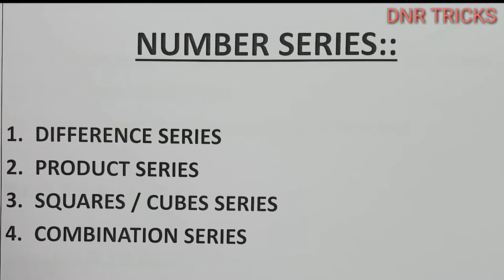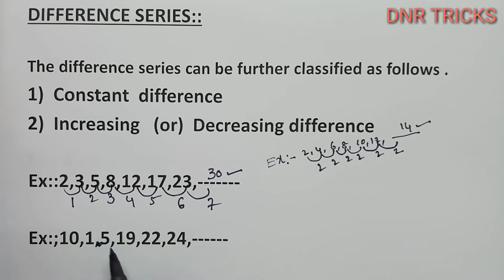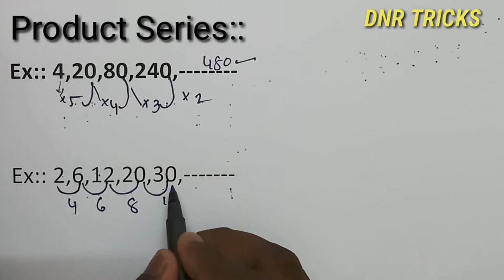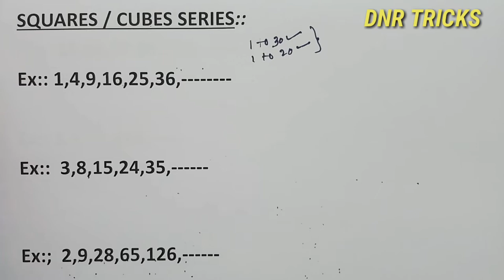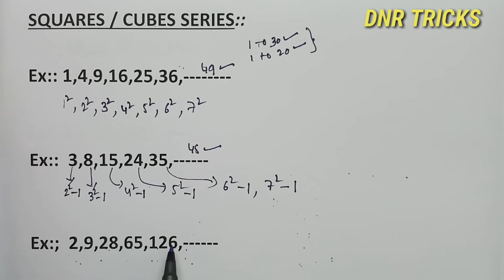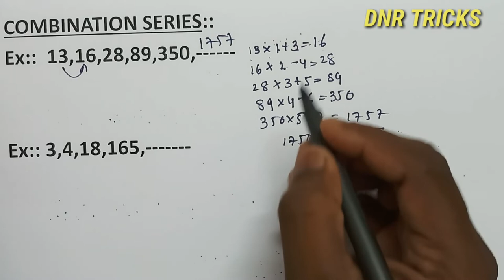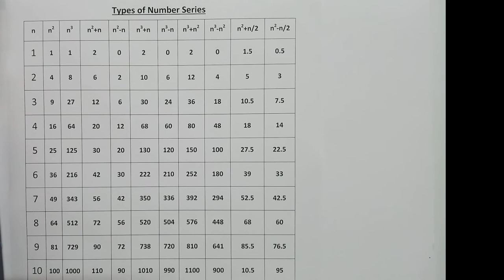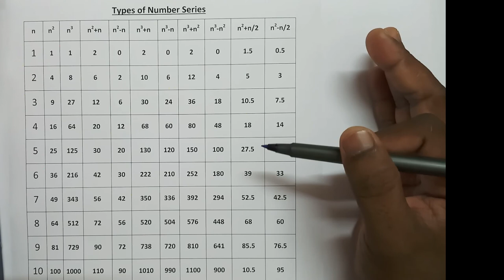NUMBER SERIES PART-1 BY NARAYANA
Number series is one of the high frequency topic among various competitive exams like SBI PO, Bank PO and SSC CGL. In this video I am discussing the smart approach to get 5 marks within 2 minutes or less